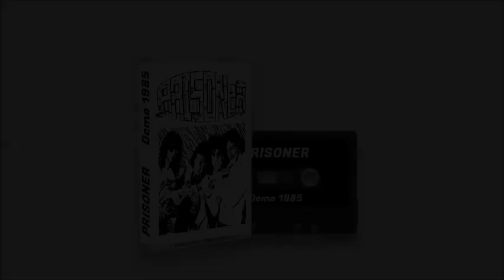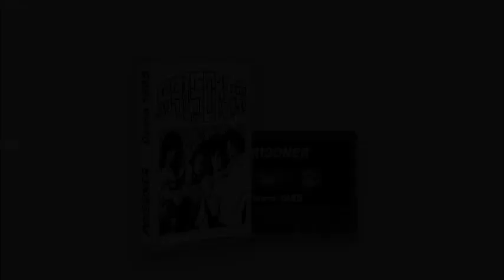Prisoner (pre-Roxx Gang) (Usa-FL) - Take It Off [From "Demo 1985"]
Genre: Heavy/Glam Metal